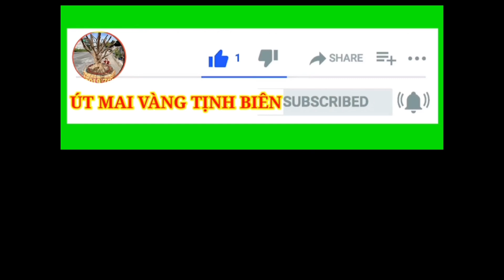15/05/2021. G.Lưu Cây mai vàng 1 cốt siêu đẹp giá siêu rẻ!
Hôm nay Út mai vàng tịnh biên xin giao lưu 1 cây mai vàng thiên nhiên 1 cốt siêu to được tuyển chọn rất đẹp giá rẻ cho anh em về chơi nhé!Cây ngoài rất đẹp mong anh em ủng hộ em ạ!💖
Xin kính chúc cô chú anh chị em luôn nhiều sức khoẻ an lành hạnh phúc và thành công nhé!Và đừng quên nhắn cho em 1 Like 1 đăng ký kênh ủng hộ em nhé!Xin cảm ơn!💖